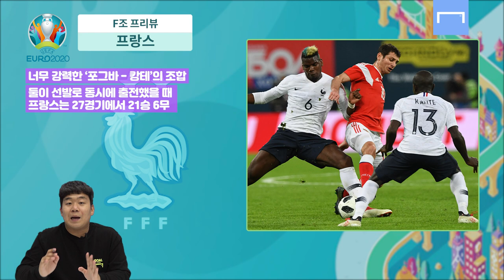호날두&음바페 급은 없지만… 독일의 희망은 03년생 유망주?!